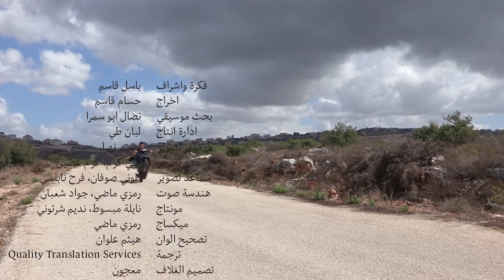Bala Nota Trailer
بلا نوتة — وثائقي عن الإرث الموسيقي اللبناني
ما يعرف بالتراث الموسيقي في لبنان يعطي صورة واضحة عن تركيبة شعبه المتفرّعة الأصول
والانتماءات. فهو كناية عن عادات وتقاليد موسيقية اجتماعية، فيها مميّزات أساسية مشتركة
مع عادات وتقاليد الشعوب العربية، بالأخصّ السورية والفلسطينية منها، وذلك بحكم الجوار
التاريخي والجغرافي.